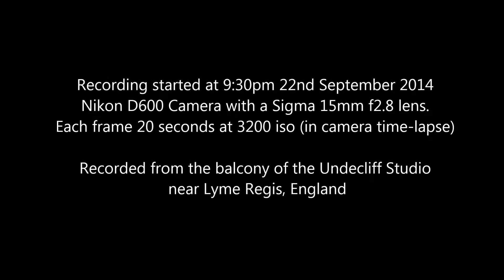Nikon D600 8hr time-lapse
This is the same as my previous upload, but with some titles and a little brighter.

Having done a 3.5 hour test , I decided to do a full 8 hour hd video with the in-camera time-lapse feature on my Nikon D600.
This time, I re-positioned the camera to aim south-west and used a mains adapter to power the camera rather then its normal battery and I adjusted the white balance of the camera to compensate a little for the lighting from Seaton (just 4 miles away).
Here we have the result - 8 hours taken from the balcony of the Undercliff Studio near Lyme Regis, England. Camera - Nikon D600. Lens, Sigma 15mm f2.8. Started at 9:30 pm on the night of the 22nd September 2014.
I used an 'eyepiece heater band' to keep dew from forming on the lens and had the camera wrapped up in plastic to keep moisture off it.
Many astronomical features can be seen in the video, including the North Pole Star, The summer Triangle, The Andromeda Galaxy and right at the end, the Pleiades come in to view.